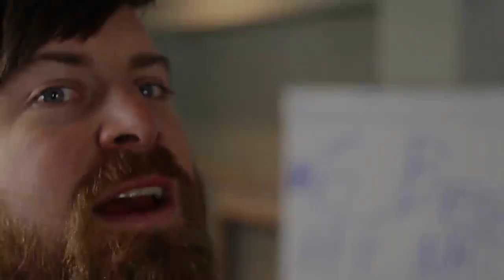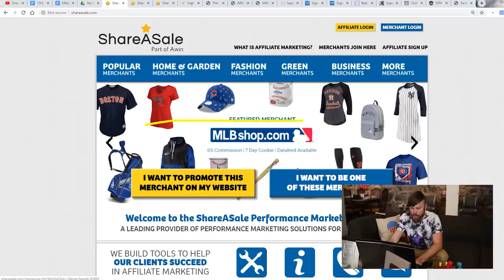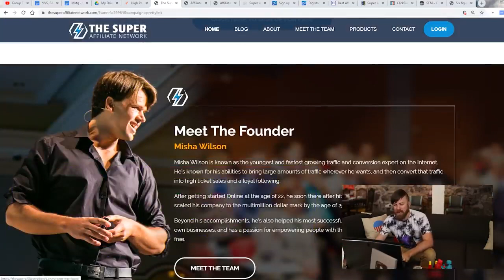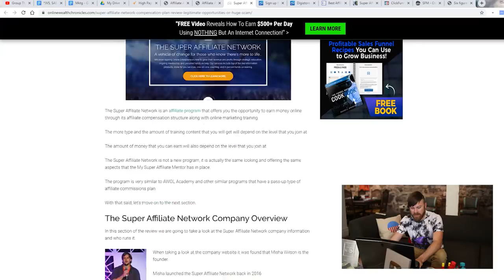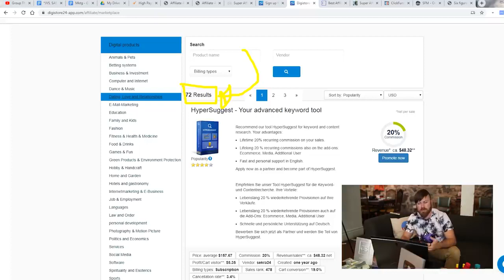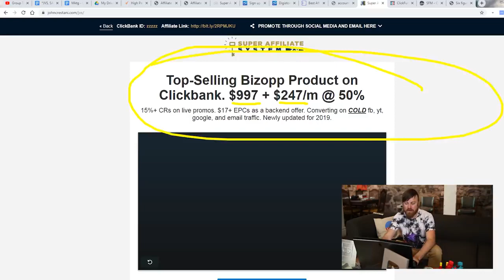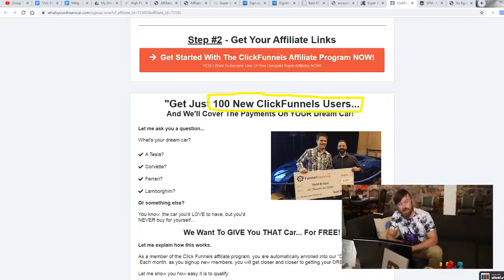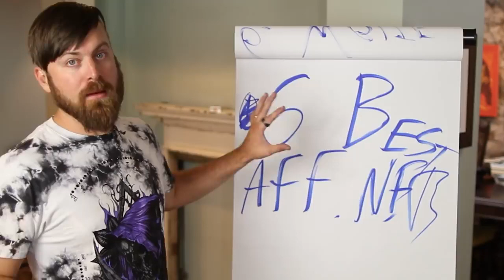Top 7 Affiliate Marketing Programs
Top 7 Affiliate Marketing Programs For Beginners

Are you new to affiliate marketing and looking for the best affiliate network marketing programs to get started? Look no further! In this video, we'll show you the top affiliate network marketing programs for beginners. We'll walk you through each program, explaining their commission rates, payment methods, and other important details. We'll also give you tips on how to choose the right program for your niche and audience. With our recommendations, you'll be able to start earning money from your affiliate marketing efforts in no time. So, whether you're a blogger, YouTuber, or social media influencer, this video is for you. Watch now and discover the top affiliate network marketing programs for beginners!

             Top Affiliate Marketing Free Training
Make $1000 after training 1day
No 1 Vendor at ClickBank Train to
                                                             Make $1000